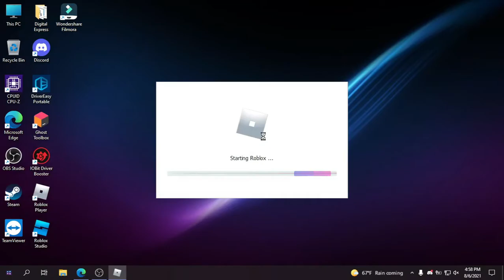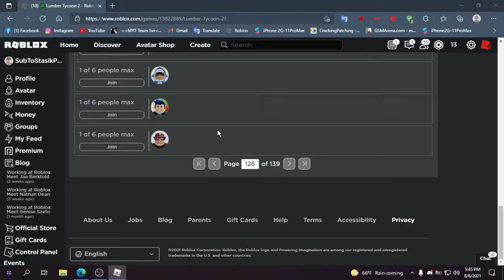Lumber Tycoon 2 - making sawmill in home (unfinished) | ROBLOX